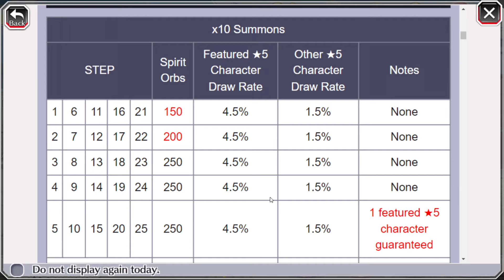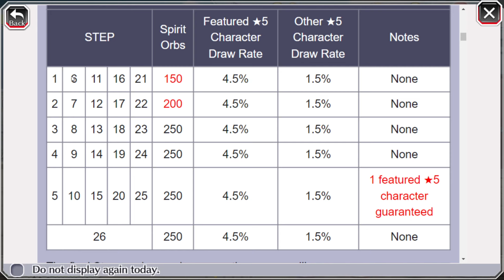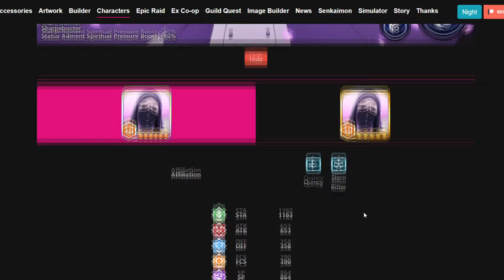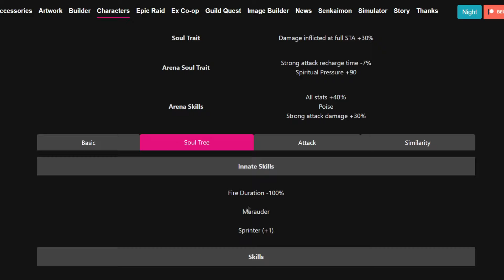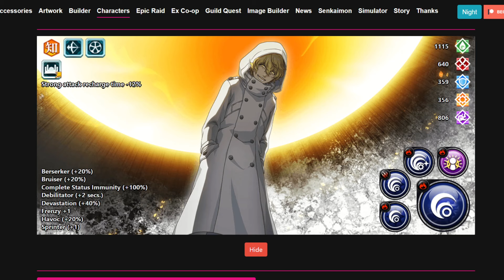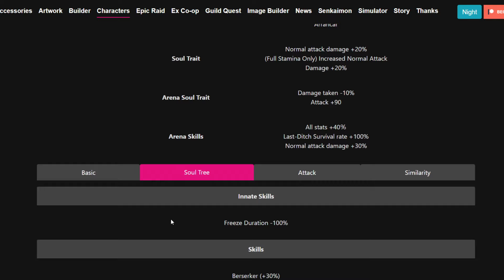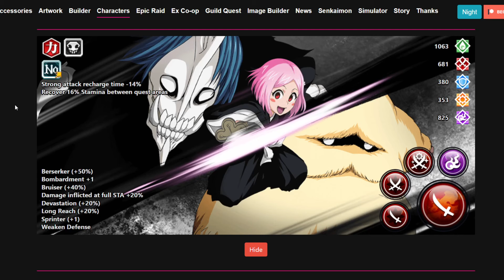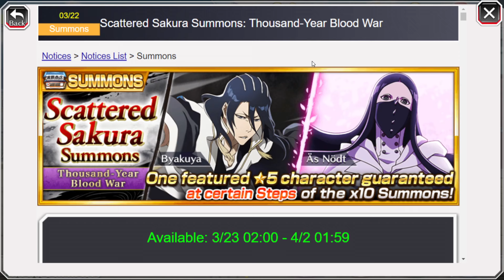SURPRISE TYBW AS NODT AND BYAKUYA BANNER RERUN!! SHOULD YOU SUMMON OR SKIP?!? | Bleach: brave Souls